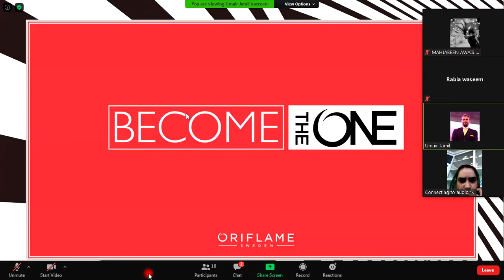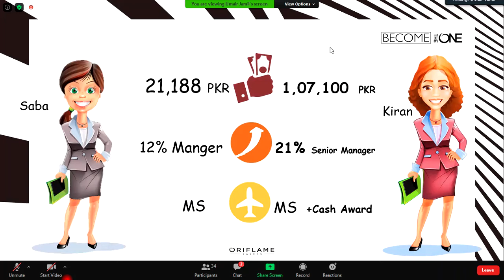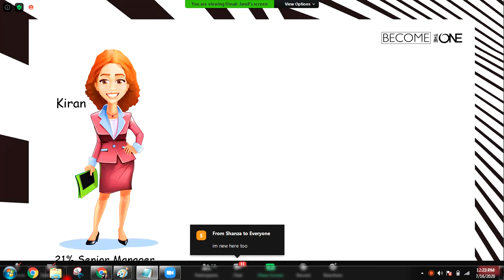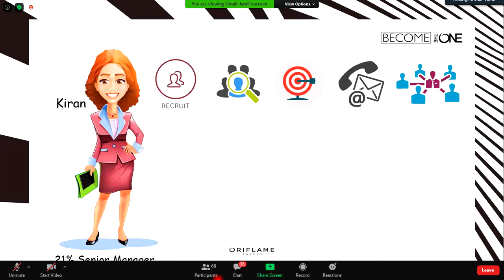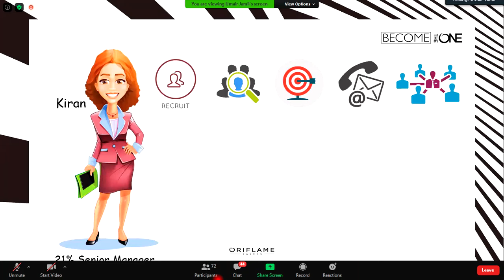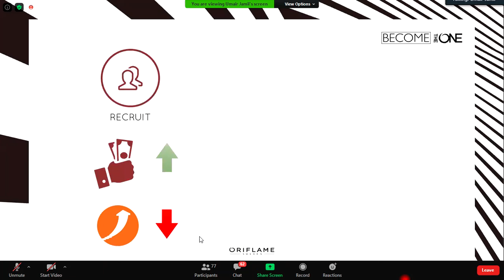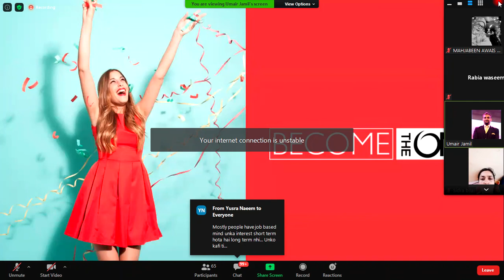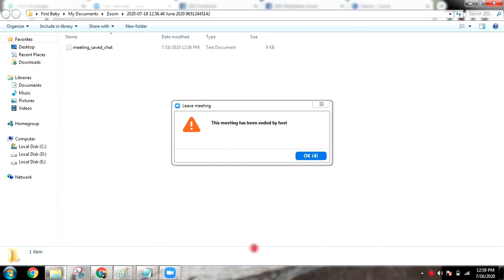Become The One by Asm Umair